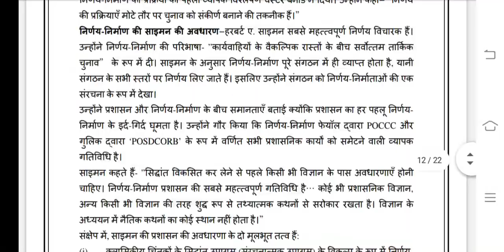BPAC 101 Ignou Solved Assignment 2020-21